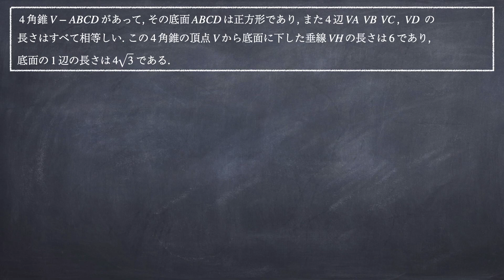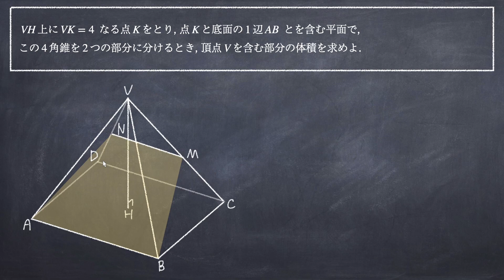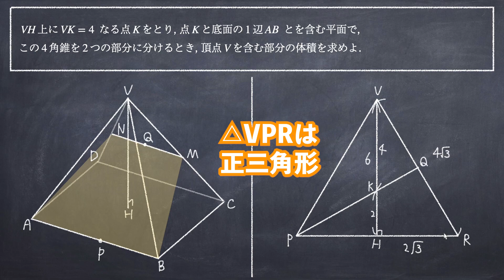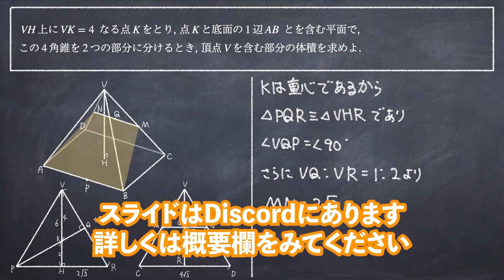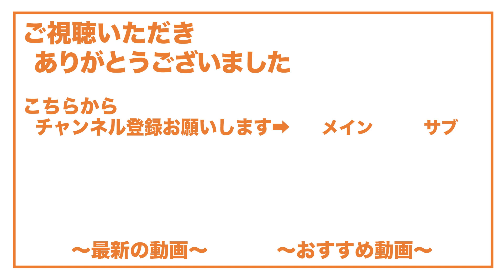図形問題はご都合主義！？ | 1973年 数学 文科3【東大数学/東京大学/入試/受験】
ガチで勉強したい人は、メンバーシップで限定動画を公開したり、勉強相談やったりしてるので、興味がある方は概要確認してみてくださいー▼

個別指導をご希望の場合は、公式ラインにご連絡ください！

ゲーム実況とか色々やってるお遊びチャンネルもやってるので、よければ覗いてみて！▼